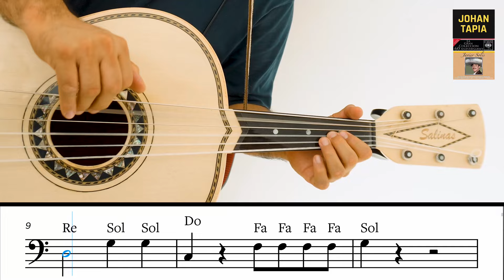Amigo organillero Javier Solís Guitarron tutorial